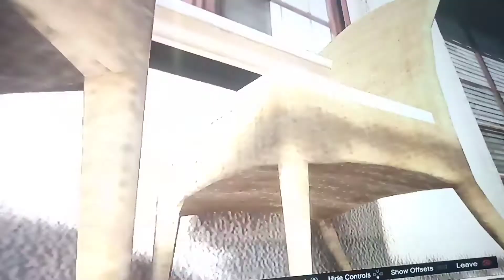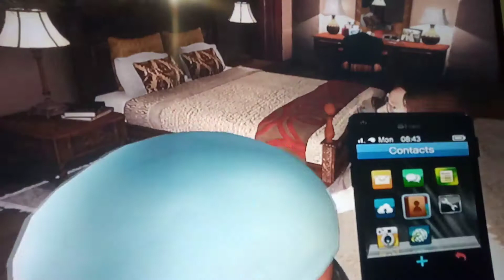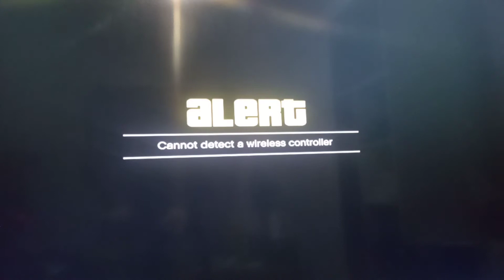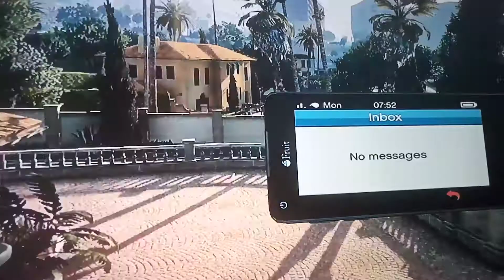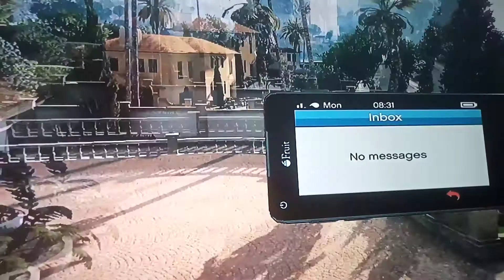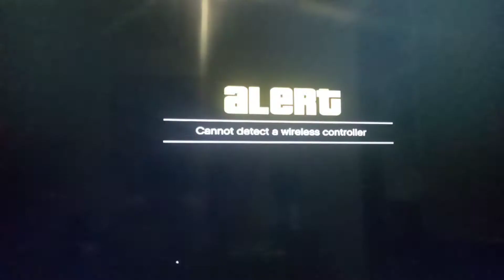GTA 5 Davis City season 2 episode 2